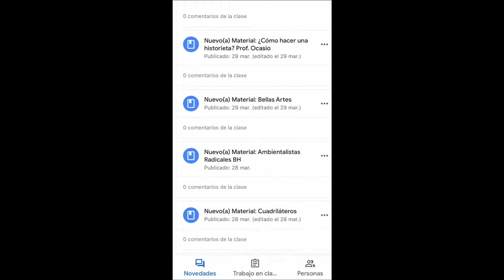La historia del niño salvado por su amigo Azul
En este video un chico llamado Miguelito me pide su ayuda para competir contra 2 abusones, tramposos que estaban haciendo equipo contra el en Box Fights fortnite